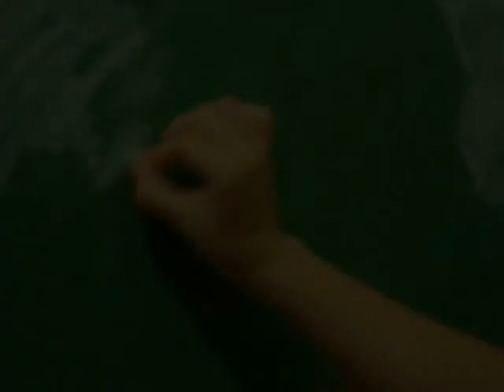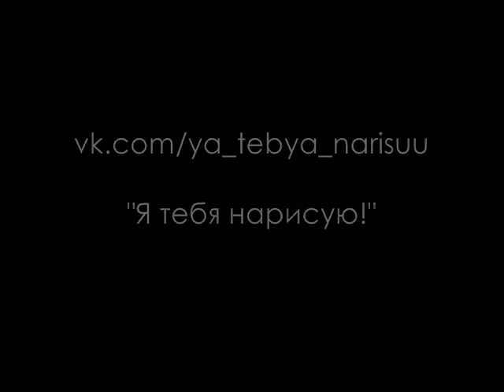pastel portrait. Anastasie Z